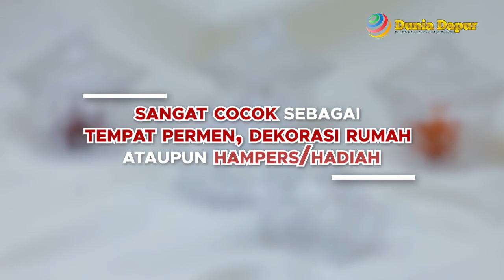Formia Toples Permen Freestyle Series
Kelebihan produk :

Dari bahan kaca bagus yang mudah dibersihkan.
Dilengkapi kotak dengan ukuran minimalis sehingga cocok untuk souvenir maupun hampers.
Mudah dibersihkan.
Sangat cocok digunakan untuk tempat permen maupun dekorasi rumah.
Desain toples terlihat cantik.